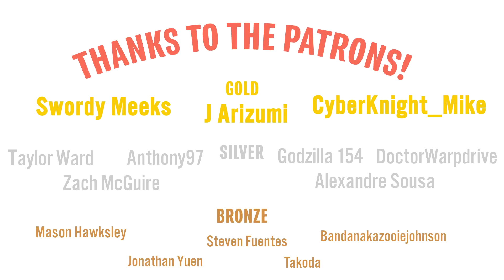Top 5 Kaiju NECA Needs to Make NOW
Thanks to Miranda for the graphics! Check her out on Instagram @scorpioscribe

*The company marked here may be purchasing ad space or I may receive compensation for including a link to their website.